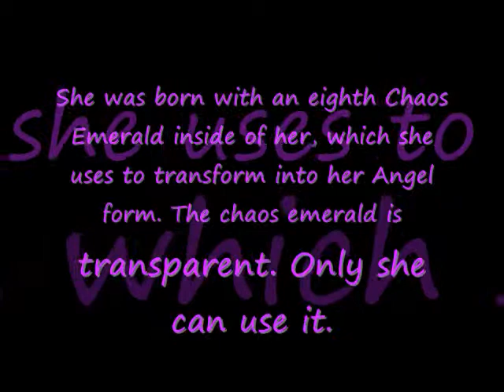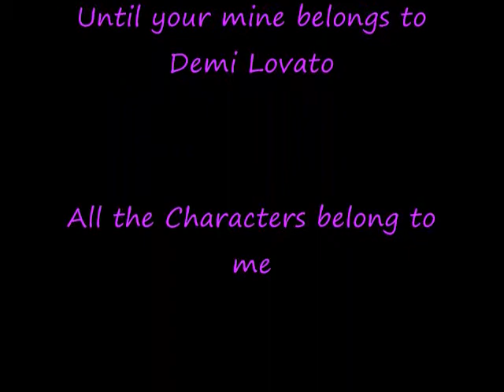My newest fan charas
These are my newest fan charas.